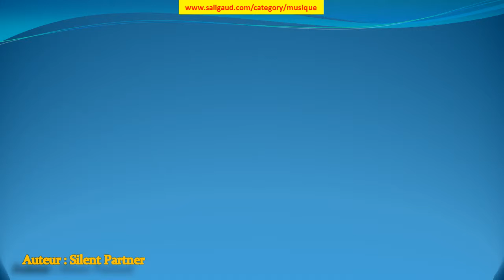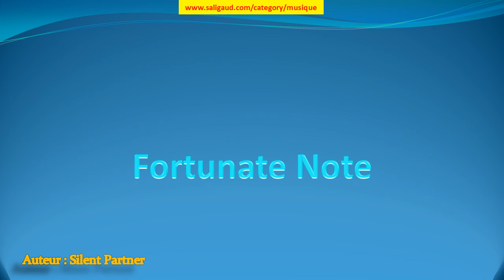Fortunate Note - Silent Partner (musiquelibrededroit)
Fortunate Note by Silent Partner (instruments : Basse Batterie Orgue ) (genre : R&B et Soul) (humeur : En colère) (durée : 01:30 - 02:00)

Ces musiques sont GRATUITES et libres de droit, c'est à dire que vous pouvez utiliser les fichiers musicaux de cette bibliothèque dans les vidéos que vous monétisez. Mais vous devez inclure les éléments suivants dans la description : Fortunate Note